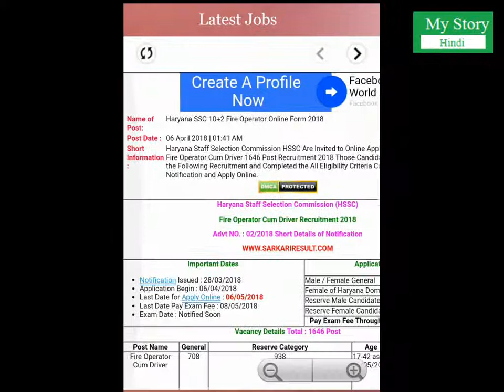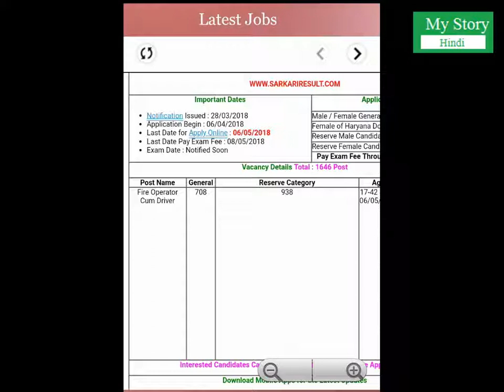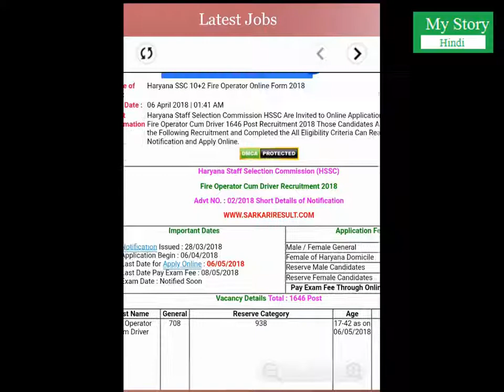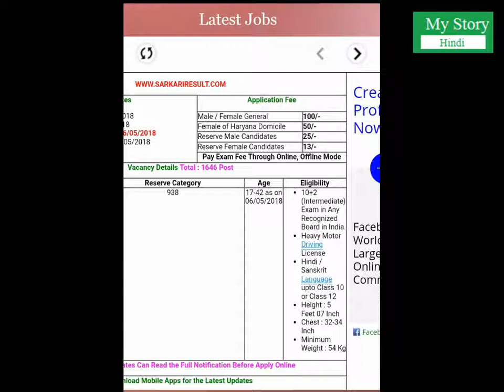Haryana SSC HSSC 10+2 Fire Operator Driver Online Form Last Date.. See Video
This video is based on new job vacancy in Haryana SSC in fire operator driver. For more information about this hssc fire driver job watch the video.

This video focus on new govt jobs. This video tells about the complete process and details of job descriptions. Watch the complete  video and know much more about this new govt job vacancy.
This video is the property of My Hindi Story.
Being update with this video about govt job or naukri in govt sector.
This video provide new updated govt job vacancy and post.